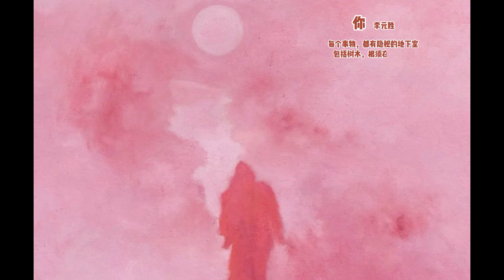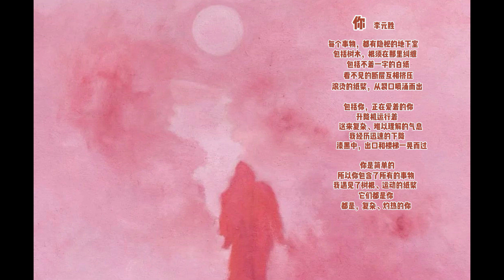现代诗之情感篇：《你》李元胜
爱屋及乌，我爱你，我爱复杂多变的你。